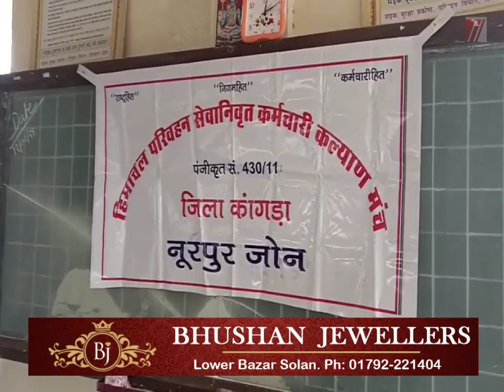Nurpur News | Himachal Transport सेवानिवृत कर्मचारी कल्याण मंच द्वारा जसूर मासिक बैठक का आयोजन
Jasur: Himachal Transport Retired Employees Welfare Forum organizes Jasur monthly meeting

Keep Sharing

Keep Supporting